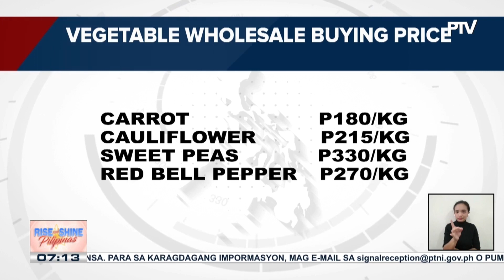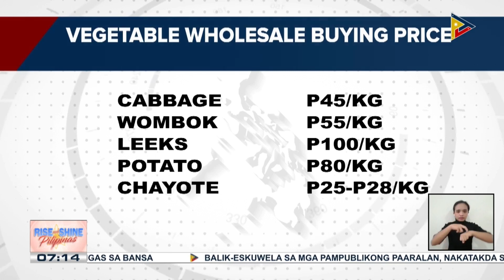Presyo ng iba't ibang highland vegetables na mula sa Benguet at Ifugao, tumaas